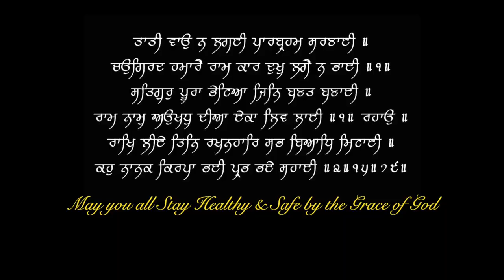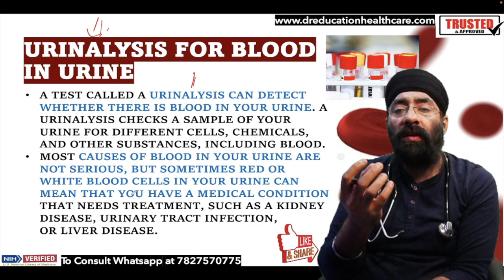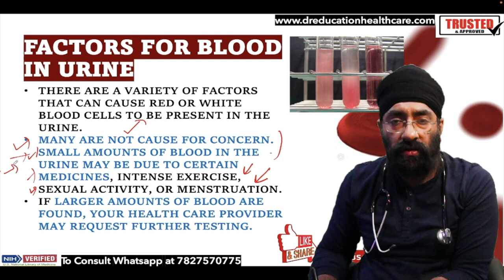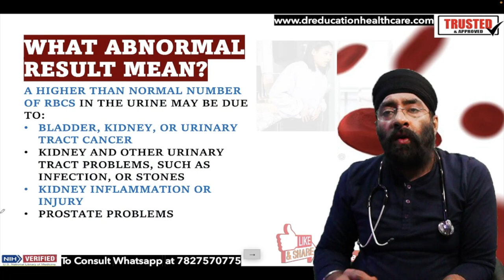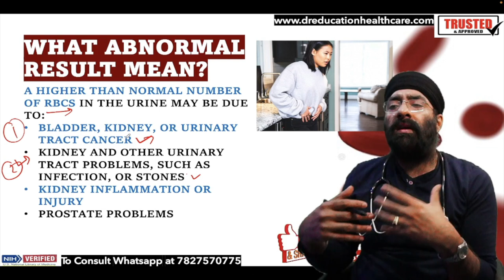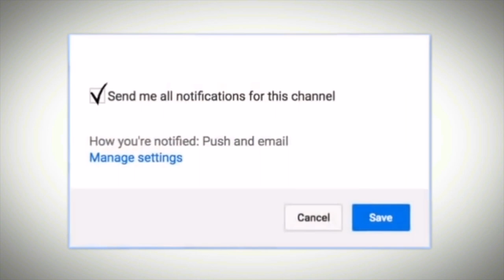पेशाब में खून | Blood in Urine | RBC in Urine | Dr.Education